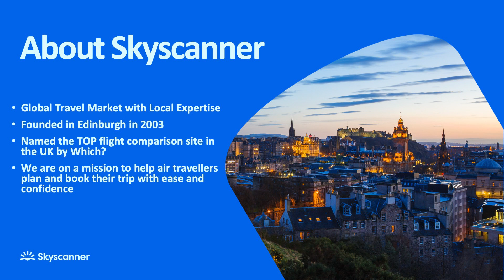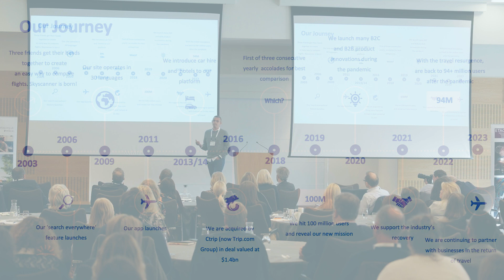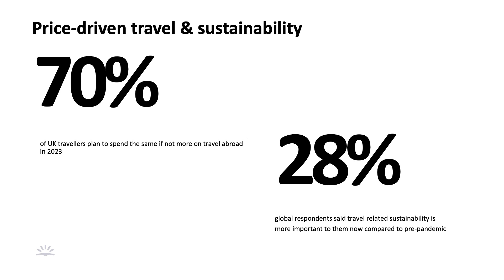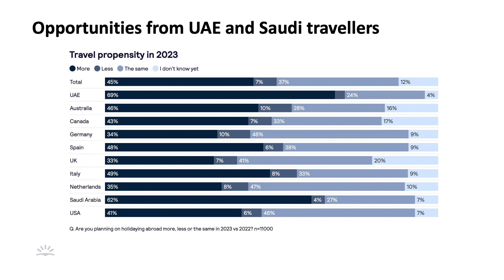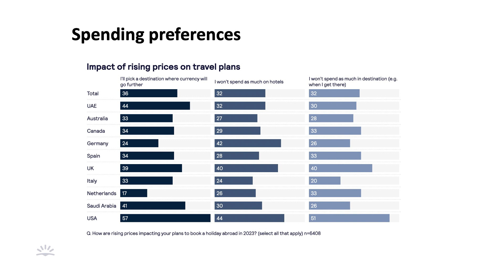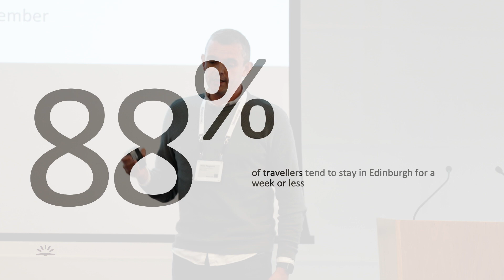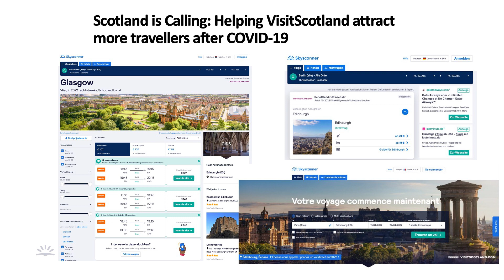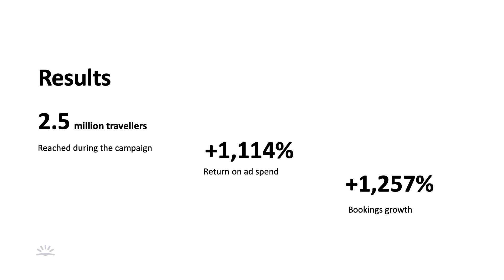Visitor Insights for 2023 - Mike Ferguson, Skyscanner